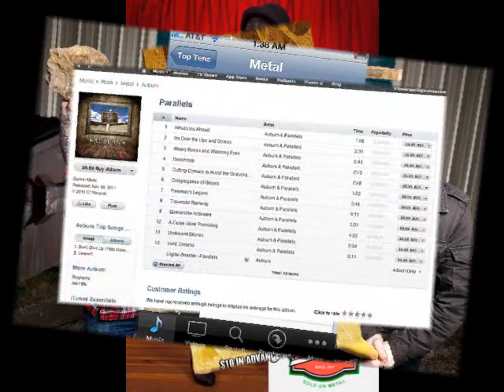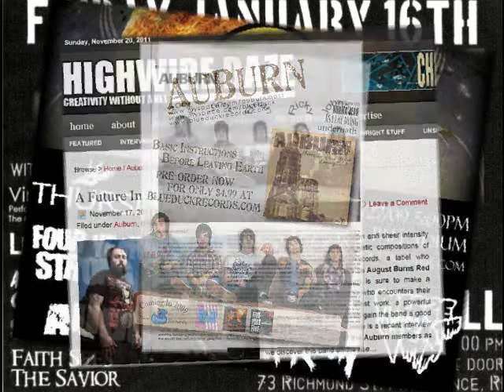Auburn Party Song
Still shots set to AUBURN's "Party Song"